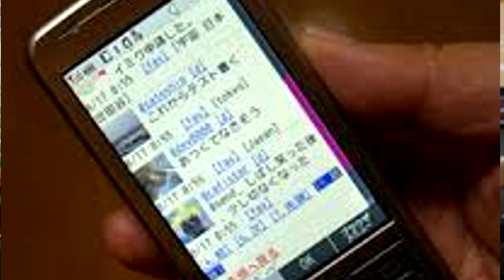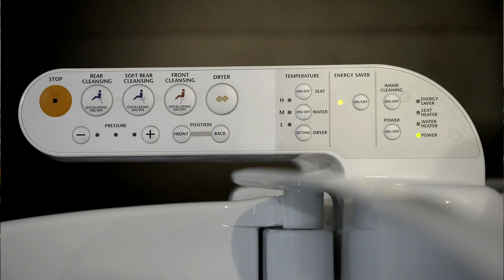JAPAN में ROBOT करते है ये | Technology In Japan | How JAPAN USE TECHNOLOGY?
NEW HACKING COURSE

2. Tech Master Hacking Course

Tech Master: 299 Rs

Hello Friends
In this video, I will talk about Japan. How Japanese people use modern technology to make their lives better. Things covered in this video are as follows.

1. How Japan has adopted the internet and what in the rate of penetration in the country

2. What is the Mobile Phone penetration rate in Japan

3. How many people use Facebook, Twitter, and Line in Japan and which type of social networking websites are popular there.

4. Why Twitter is everyone's favourite in Japan?

5. How Japan has developed High Tech Toilets with advanced and luxury features that Americans don't have.

6. How Modern Parking Facility works in Japan and how they manage to park so many cars in less space.

7. Japan has lots of vending machines for drinks, sweets, chocolates, toys and you can get chips and even mobile phones through these machines.

8. Japanese people love gaming and casinos hence they have lots of gaming parlors

9. Advanced AI Robots are very common in Japan and they are working as factory workers to drink serving employes in the airport.

10. Japan is way much ahead in deep learning and using AI in robotics they have also done great in Biotechnology.

11 Animations or Anime is another great thing about Japan. We all love anime and these anime come from Japan.